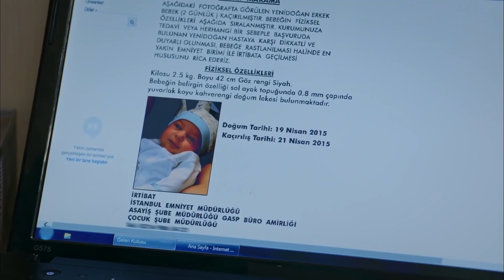Meryem'in Vicdan Azabı | Kaderimin Yazıldığı Gün 28. Bölüm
Meryem, kabusunda Toprak'ı görüyor - HEP TOPRAK'I SAYIKLIYORSUN

Yapım: O3 Medya
Yapımcı: Onur Güvenatam
Yönetmen: Ulaş İnaç
Proje Tasarım: Aynur Sayar

Oyuncu Kadrosu:
Kahraman: Özcan Deniz
Elif: Hatice Şendil
Defne: Begüm Kütük Yaşaroğlu
Kerem: Gürbey İleri
Yakup: Hakan Meriçliler
Şükran: Goncagül Sunar
Maksut: Serdar Özer
Ziya: Metin Çekmez
Kıymet: Gül Onat
Saadet: Hale Soygazi
Nazlı: Sultan Elif Taş